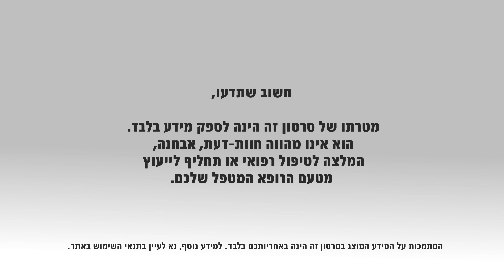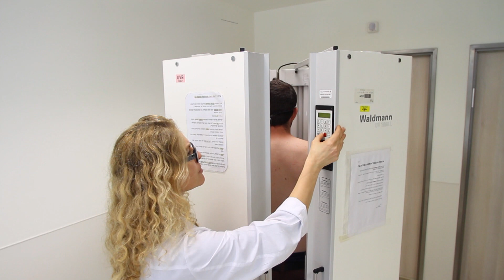פסוריאזיס (ספחת): מאפיינים, גורמים ושכיחות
פסוריאזיס או ספחת היא מחלה דלקתית כרונית הפוגעת בכ-1%-3% מהאוכלוסייה. בבסיסה מספר תהליכים וביניהם: התחלקות מהירה של תאי העור ותהליך דלקתי משמעותי שתוצאותיהם נגעים מכוסי קשקשת המופיעים על פני העור באזורים שונים של הגוף. כמו כן, ייתכנו מספר מחלות נלוות למחלת הפסוריאזיס, בעיקר כשהיא בדרגה קשה יותר (כמו: יתר לחץ דם, השמנה, סוכרת, מחלה לבבית ועוד).
ד"ר חגית מץ, מומחית למחלות עור ומין וסגנית מנהל מחלקת עור, במרכז הרפואי  הרפואי סוראסקי תל-אביב (איכילוב)  מסבירה על המחלה, שכיחותה ומאפייניה הקליניים.